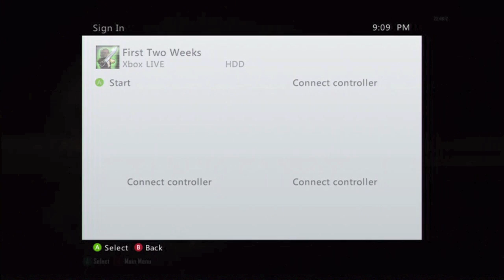55 Flawless Rounds D/C TranZit Solo (No Downs) - Black Ops 2 Zombies - First Two Weeks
My best theory on what happened is that I was just too awesome for my Xbox...  That's why it didn't let me back on for a little while. :P
For those of you who have been wondering why I haven't posted anything for about a week, this is the reason...  4 D/C's in a row on solo TranZit, trying to bring you guys this strategy, with this being my best run of 55 FLAWLESS Rounds.  I was actually seriously considering doing an offline game just so that I could just show you guys this strategy without D/Cing.

And for reasons that I'll explain in my guide for this strategy, I was actually TRYING to get as few as kills to count as possible (using bus and nukes).

And by the way...  Usually in the past I've been D/Ced by Treyarch although it has been Xbox occasionally.

More guides will be coming soon, including these: (I will have a link above when they are uploaded).
The Strategy for these 55 Flawless Rounds
An Epic Clutch from Round 51
"Don't Fire Until You See" Achievement Guide
More High-Round Strategies
Tower of Babble Easter Egg